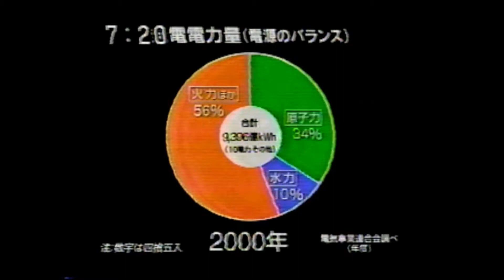懐かしいCM 321 大塚寧々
大塚寧々